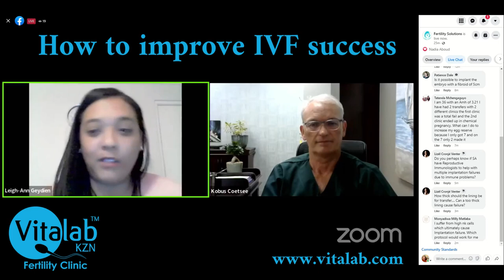How to improve IVF success by Dr Coetsee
How to improve IVF success is an important topic which Dr Kobus Coetsee a reproductive medicine specialist from VitalabKZN answers for us in this informative interview with Fertility Solutions director Leigh-ann Geydien.

Who is Dr Coetsee?
Dr Kobus Coetsee graduated from the University of Pretoria. He trained in Obstetrics and Gynaecology and was awarded his MBChB degree in 1989 and his post-graduate degree, FCOG (SA), MMed (O&G), in 1995. He completed further post-graduate studies through Stellenbosch University, studying under world renowned Prof. Thinus Kruger. Dr Coetsee was awarded a Certificate in Reproductive Studies by the College of Medicine of South Africa in 2013. He has been in private practice, based in Umhlanga, KwaZulu-Natal since 2000. Dr Coetsee specialises in Reproductive Medicine, Minimal Invasive Surgery, Endocrinology and Osteoporosis. He is also a member of the following organisations: SASOG, GMG, SASREG, HPCSA.

Dr Coetsee answers these questions and more during this 30 minute live Facebook video.
• How to improve IVF success
• Planning your first IVF cycle
• Had a previous unsuccessful IVF cycle and now investigating
• Before or After embryo creation – important reasons for failure
• Embryo Transfer onwards – important reasons for failure
• HOW then to improve knowing all the above
• Ovarian / Egg Reserve
• Endometriosis & Fibroids
• Male infertility / Sperm analysis
• Embryos